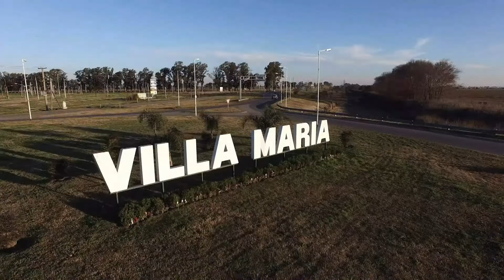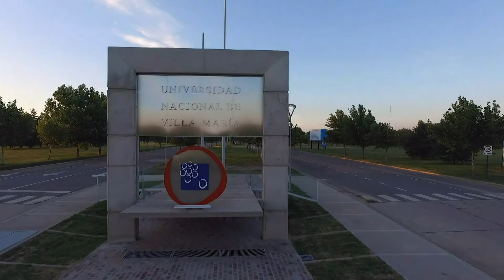UNI AL DÍA | Emisión 3 - Bloque 1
Tercera emisión del magazine informativo de la Universidad Nacional de Villa María, producido desde la Secretaría de Comunicación Institucional y emitido por Uniteve.